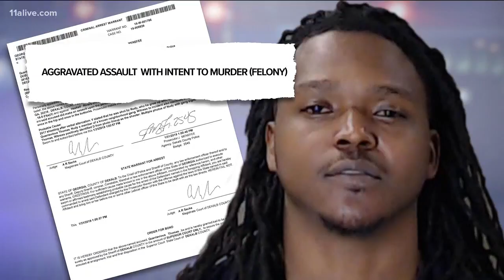Rep. Hank Johnson wants ICE to release 21 Savage | Here's why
Congressman Johnson wrote a letter to ICE explaining his position.